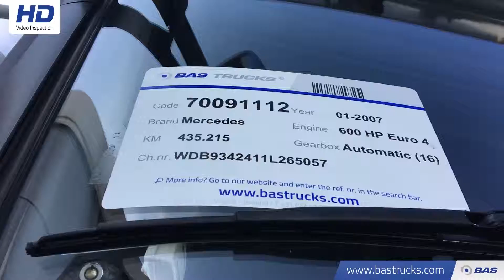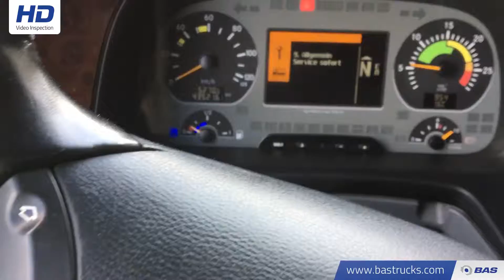70091112 Mercedes Actros 2660 LS